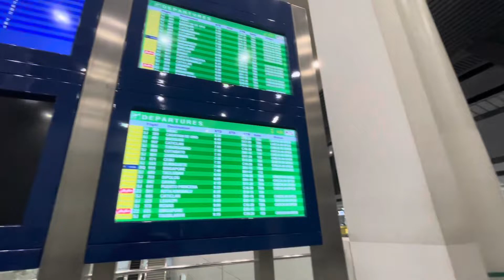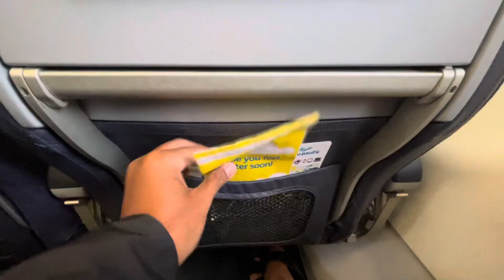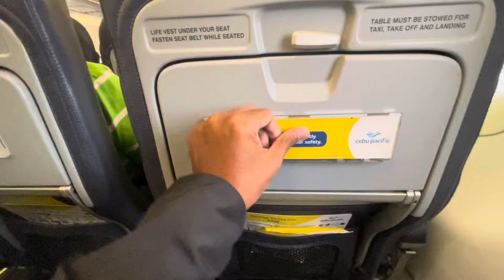NAIA TERMINAL 3 Step by Step Guide 2022 | Bound to Virac